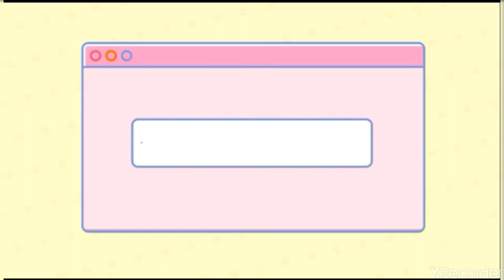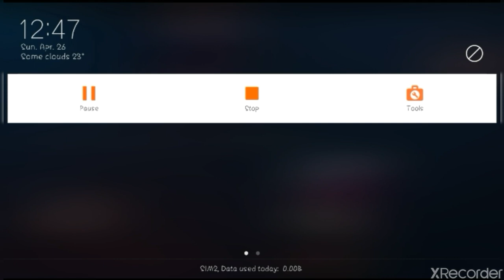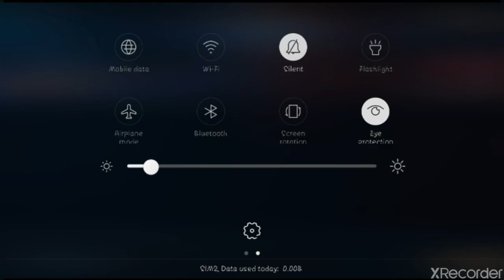MOONTON'S VIDEO CHEST BUG!!! | legit nga!!!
What's up guys!!! Short vid for the MOONTON'S VIDEO CHEST BUG hehe avail na kayo habang di pa naguupdate!!

Spreading positivity and goodvibes!